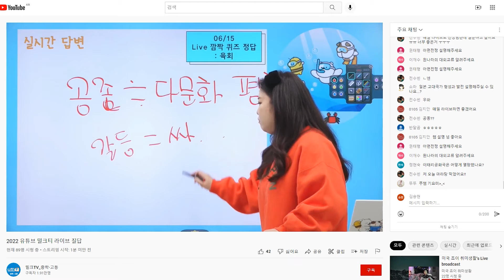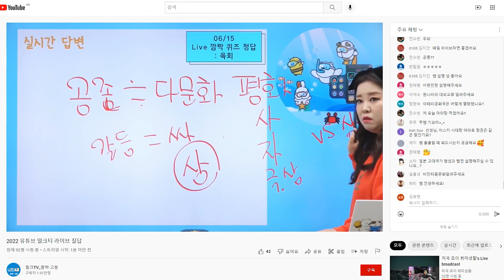[라이브질답 | 사회] 다문화와 문화 상대주의에 대해 설명해 주세요. 다문화 사회 | 문화 상대주의 | 문화적 갈등을 극복하기 위한 노력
다문화 사회 문화 상대주의 문화적 갈등을 극복하기 위한 노력

다문화와 문화 상대주의에 대해 설명해 주세요.